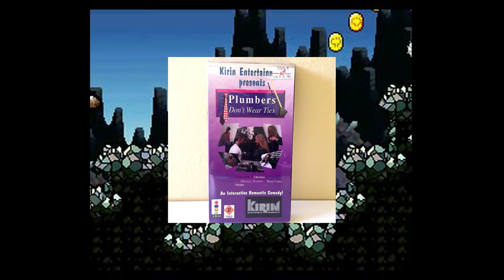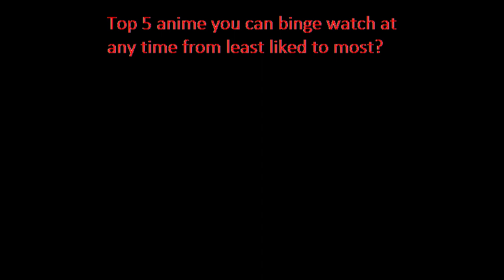Redneck's Q&A #1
If some of you folks aren't able to ask me questions on YouTube directly for the next Q&A, perhaps you can do so by following the links to my Facebook, Twitter, and Instagram accounts.

Be sure to check out the channels from a few of the great folks featured in the Q&A.